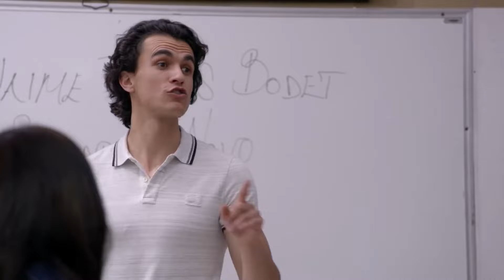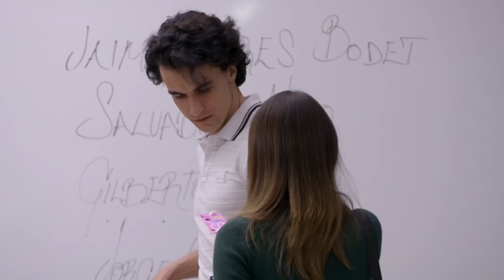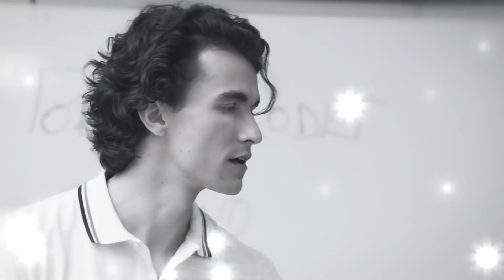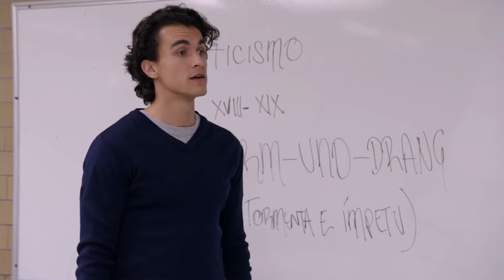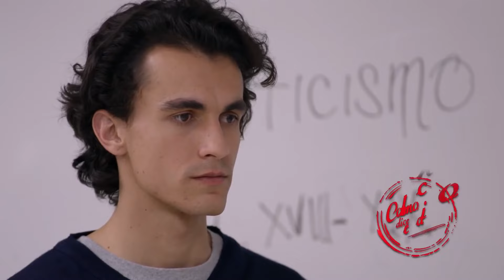Como dice el dicho 2024 | Es despido injustamente por un rumor falso [Part 1] FULL HD